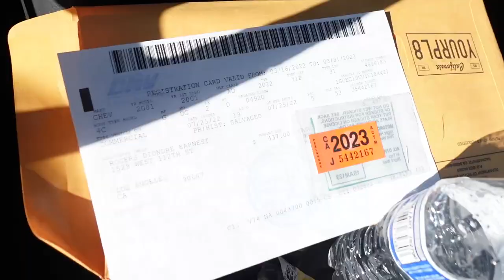IF YOUR BUYING A VEHICLE FROM COPART YOU NEED TO WATCH THIS! + NEW 6TH STREET BRIDGE IN DOWNTOWN LA!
(COP A KICKSBYDRE TRUCKER HAT)!
THANKS FOR ALL THE SUPPORT , I REALLY APPRECIATE IT 🙌🏾✅